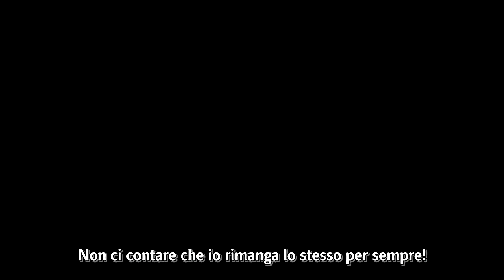AMV - Rakudai Kishi No Cavalry - Fly On The Wall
Anime: Rakudai Kishi No Cavalry